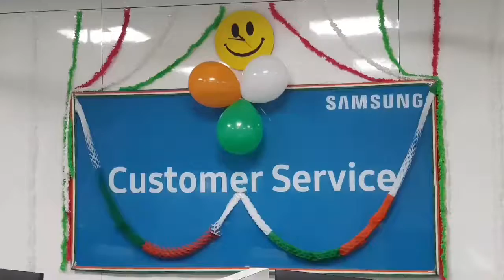Bharat Hamko Jan Se Pyara Hai| Independence Day celebration